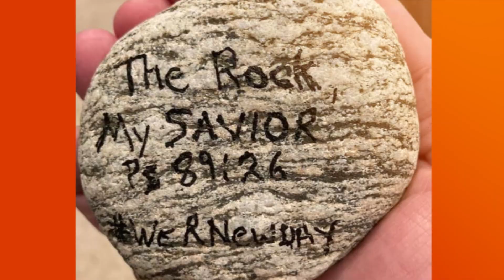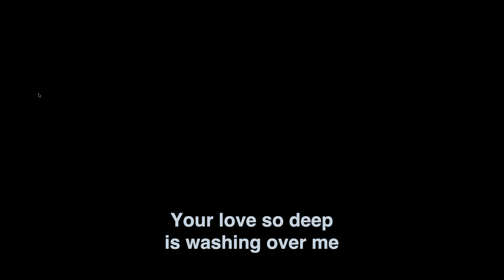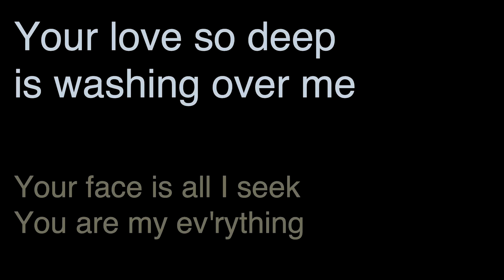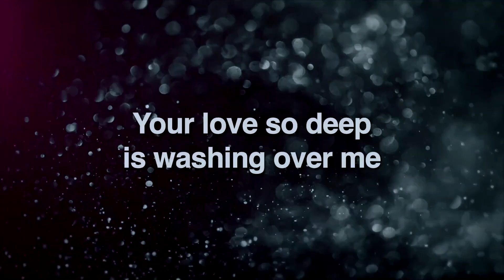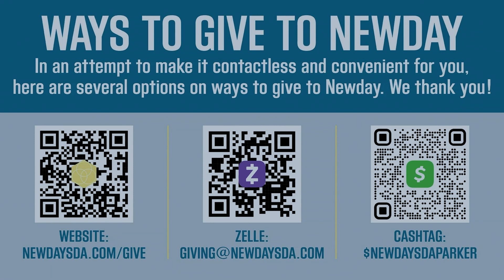Stories of Transforming Love - Love Transforms Part 7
In a joint worship service with Step Seven Ministries, Newday shares members' generosity from the 2020 Christmas offering while 3 men are also baptized.